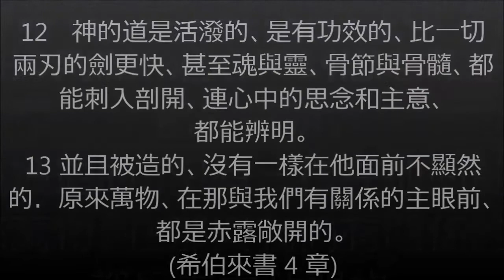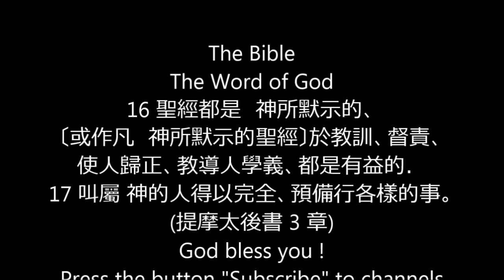(35) 哈巴谷書 1 章 3 [Habakkuk], 聖經在中國的語言, Chinese Holy Bible - CUV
(35) 哈巴谷書 1 章 3 [Habakkuk]
聖經在中國的語言, Chinese Holy Bible - CUV
舊約全書 (OLD TESTAMENT)

聖經 [Chinese - (Traditional) Holy Bible - CUV]
1 起初　神創造天地。
(創世記 1 章)
10 凡活物的生命、和人類的氣息、都在他手中。
(約伯記 12 章)
1 〔大衛 的詩。〕耶和華是我的亮光、是我的拯救．我還怕誰呢．耶和華是我性命的保障．〔保障或作力量〕我還懼誰呢。                                                               (詩篇 27 章)